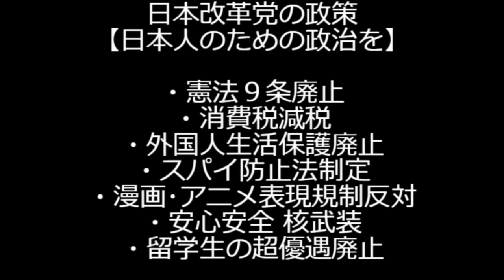NHKが来年からワンクリック詐欺開始・間違ってクリックしても取り消しできない・クリックして契約手続きしないと割増金発生・解約にはスマホ捨てるか携帯契約解除するしかないなど詐欺そのもの 241015